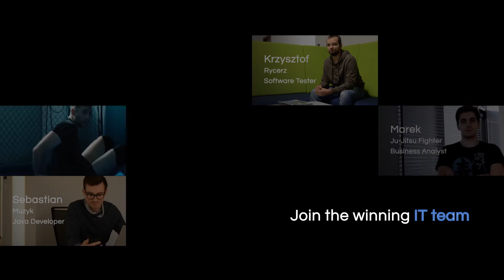EDGEneration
Different People.
One team.